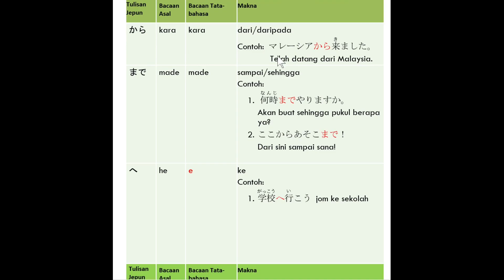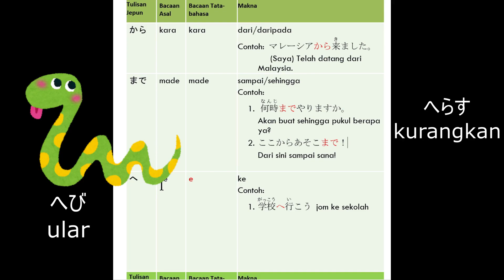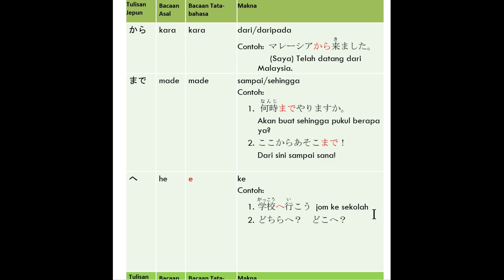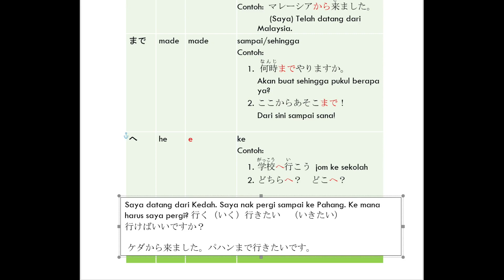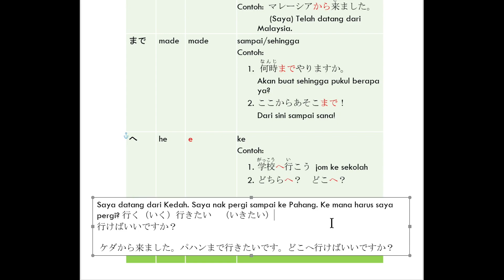[Kelas Bahasa Jepun] #012 Penerangan Kata Sendi 「から」「 まで」「 へ」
Menerangkan penggunaan kata sendi (助詞) 「から」「まで」「へ」